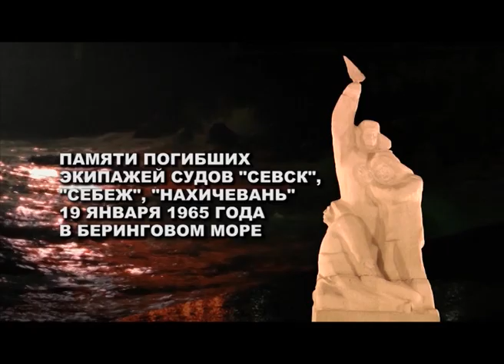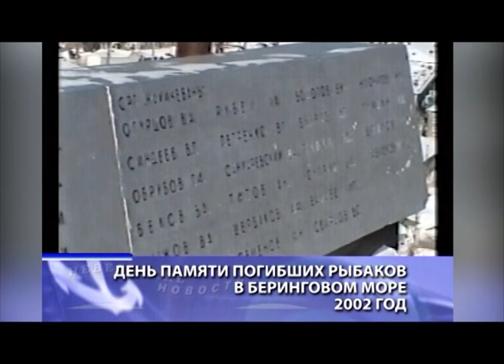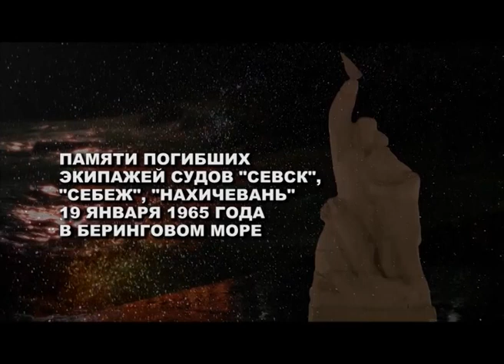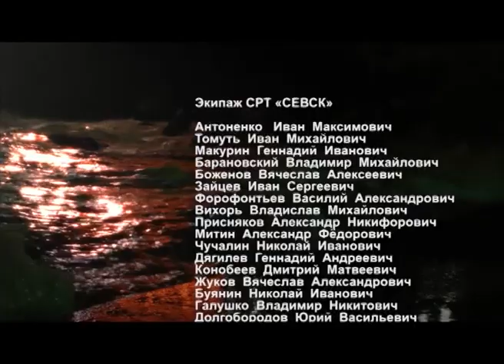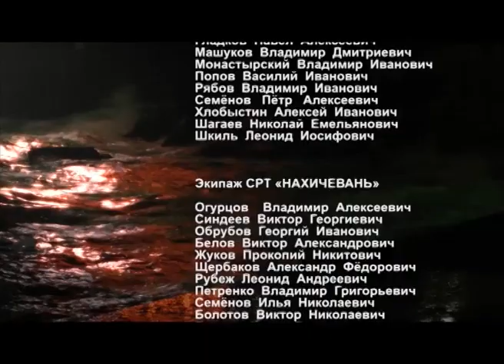58 лет назад более 100 рыбаков не вернулись домой